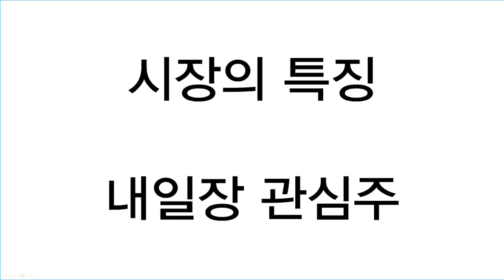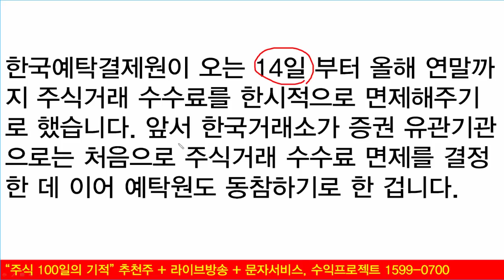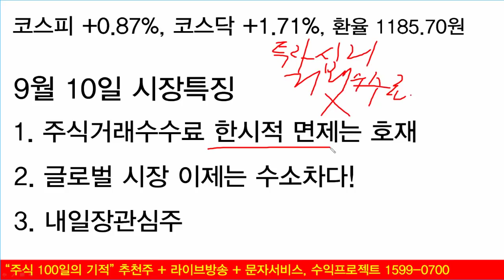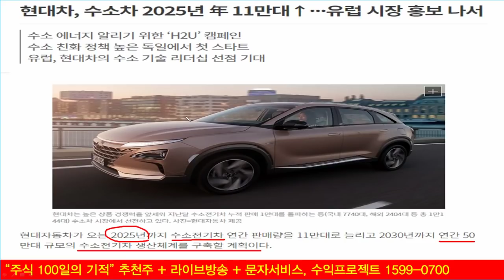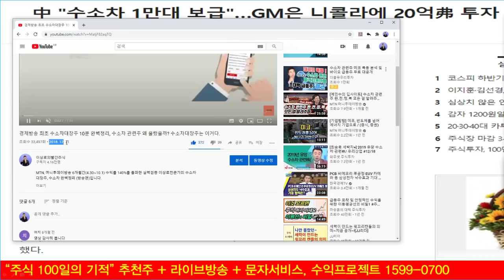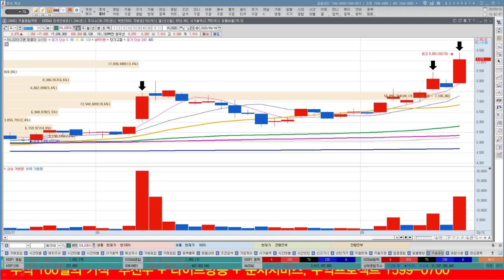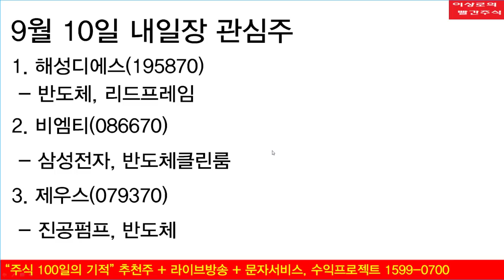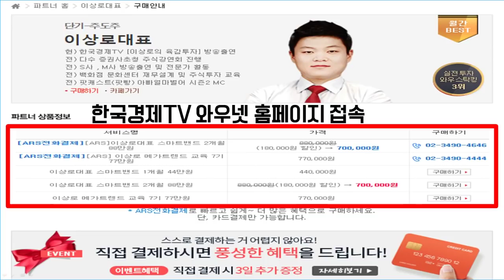9월은 기회! 저평가 중소형주 공개, 에코바이오, 유니크, 제이엘케이 반도체관련주, 수소차관련주,추천주 다시보자. 증권거래수수료면제, 주식시장에 미치는 영향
수소차관련주,추천주 다시보자. 증권거래수수료면제, 주식시장에 미치는 영향
정부가 증권거래수수료 면제카드를 꺼내들었습니다. 이에 따른 주식시장에 대한 영향과 전망을 알아보겠습니다. 9월은 기회! 저평가 중소형주가 강하게 상승하는 시장입니다. 에코바이오, 유니크 등 수소차관련주의 상승이 나타났으며, 반도체관련주들의 움직임도 바뀌고 있습니다. 앞으로에 대한 시장 전망과 유망주를 함께 알아보겠습니다.